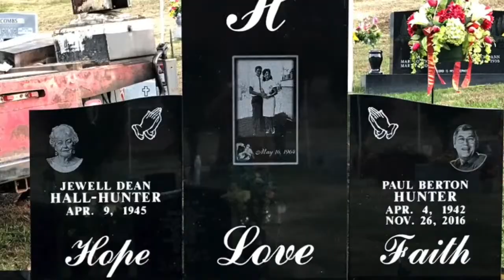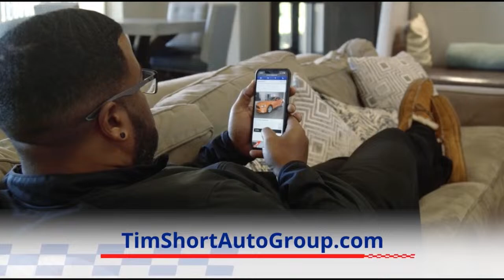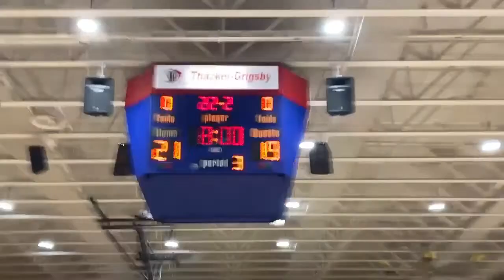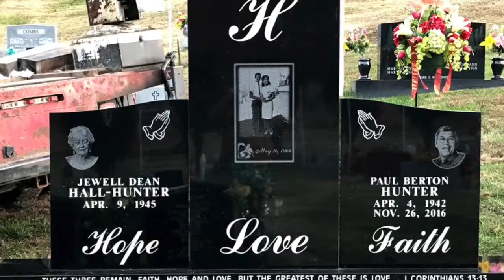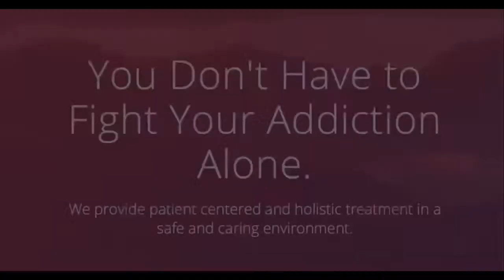Belfry at KCC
KCC host Belfry